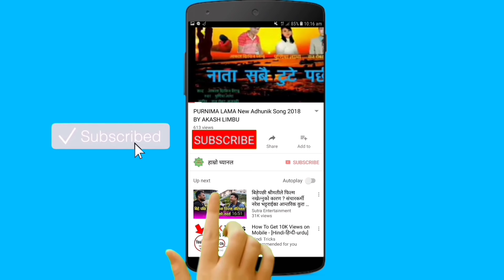ममता काफ्लेको केशमा नया अपडेट | नरेश भट्टलाई फाँसी ? | अदालतको अन्तिम निर्णय ?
ममता काफ्ले केशमा नया अपडेट | प्रहरी दुवारा खोजी कार्य तिब्र | ममता काण्ड बारे सजुका मन छुने भनाई

ममता काफ्ले भट्ट मनासस पार्कबाट हराएको आज २१ दिन भयो। आज सम्म अत्तो पत्तो छैन। उनि २८ बर्षकी नर्स हुन, अन्तिम पटक July 31 मा श्रीमानले देखेको हो। प्रहरीबाट अनुसंधान सुस्त गतीमा भैरहेको छ। प्रहरी अनुसन्धान जारी रहोस भन्दै दबाब दिन शान्तीपुर्ण प्रदर्शनहरु पनि भै रहेको अबस्थामा आज ममता काफ्लेको अमेरिका अबस्थित घरमा प्रहरिले छापा मारेको छ । साथै ममता काफ्लेको श्रीमान नरेशलाई प्रहरिले पक्राउ गरि लगेको छ । बृस्तित जानकारी आए पछी नया अपडेट हरु यसै च्यानल मार्फत हाल्दै जाने छौ । धन्यवाद 🙏🙏